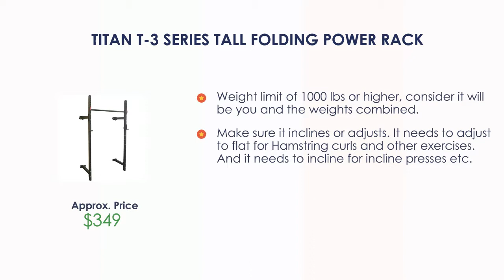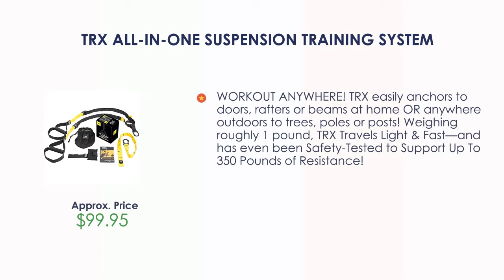Best Compact Home Gym Equipment For Small Places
Best compact home gym equipment   to buy directly on amazon

Power rack

Titan T-3 Series Tall Folding Power Rack

Ironmaster Super Bench

Powerblocks Elite dumbbells.

TRX Training Kit

Bowflex PR1000 Home Gym

You have to invest in your fitness, up your home workout setup and enjoy working up a sweat with this gym equipment range. Sculpt, tone and strengthen, with picks from cross trainers, exercise bikes, rowing machines, treadmills and weights, all presented by the biggest names in workout equipment. Get body confident and body happy.
You can choose the best compact home gym equipment  according to your lifestyle, budget and usage. I've added the links above to access the product instantly to check out for reviews and latest prices.

How and where to buy the best compact home gym equipment  ?

Best compact home gym equipment    from a well-reputed brand which produces high-quality and standardized compact home gym equipment. Choosing the best compact home gym equipment   saves your time and makes it easy for you. Nowadays, with the advancement of technology, there is a variety of compact home gym equipment   available in the market to choose from. It gets easy for you to manage your time efficiently and effectively.

Google Search Results and Questionsable Titles

Where to buy the best compact home gym equipment?
What is the best compact home gym to buy?
How to buy the best compact gym equipment?